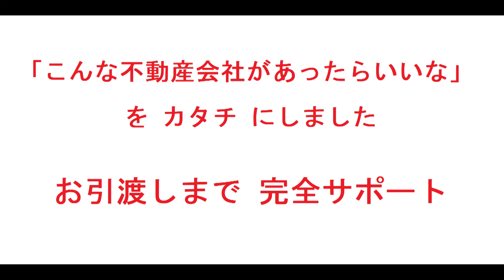シエトア園田一・リフォーム済・中古マンション・仲介手数料無料・尼崎市善法寺町26-1・20200305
名称：シエトア園田一（リフォーム済みマンション）
所在地：尼崎市善法寺町26-1